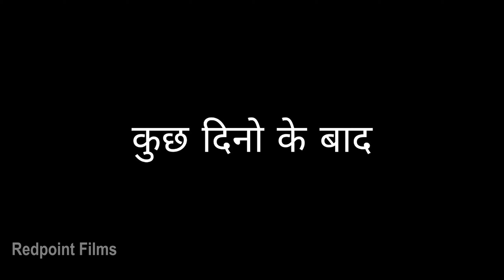काली और गोरी 2 बहनों की कहानी | Kaale Gore Mein Bhed Bhav | Hindi Moral Stories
Cast - Shweta Sharma II Shagun Sharma ll  Yashashwi Sharma ll Sumit Dubey
Director - Suraj D Maurya
Dop - Vatan Kaushik
Edit- Saurabh Chachre
Production - Sumit Dubey
Produced by - Redpoint Entertainment ( Soham Maurya )
Special Thanks- Sajan Shukla